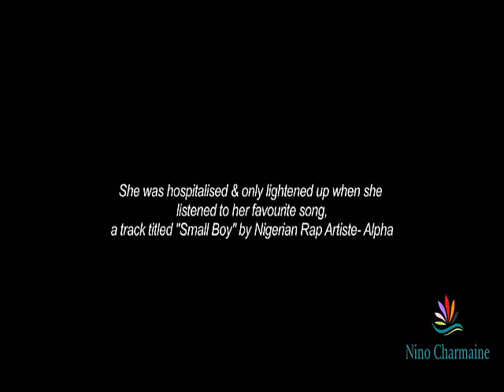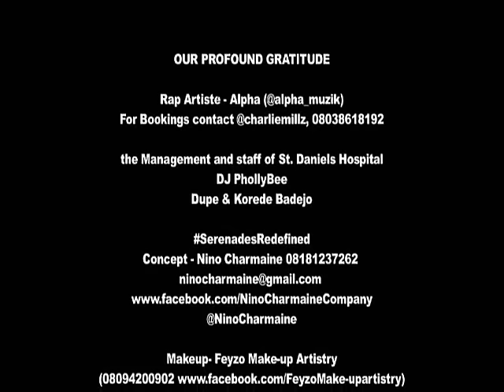Hospital Serenade By Nino Charmaine (Serenades Redefined)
Anywhere’s perfect for a Serenade even a Hospital! Yep, she is the youngest recipient of our Serenade Redefined service so far and we absolutely loved turning her gloomy hospital stay into an exciting experience. Nigerian’s Jazz Rap Artist Alpha (@alpha_muzik) honoured our invite for this Serenade, enjoy.

Nino Charmaine we create memories that last a lifetime  through the Planning and Execution of Sweet, Heart-Warming, Fun, Jaw-Dropping SERENADES and SURPRISES. Our service is tagged – SERENADES REDEFINED

We look forward to being of service to you.